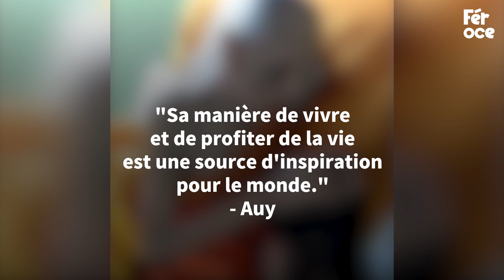Lorsqu'il a 20 ans, sa mère prend une décision. 89 ans plus tard, il est toujours en vie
Le médecins ne donnaient pas cher de la vie de cette homme lorsqu'il était jeune. Pourtant, c'est un exemple de longévité !

Crédits : @Newsflare